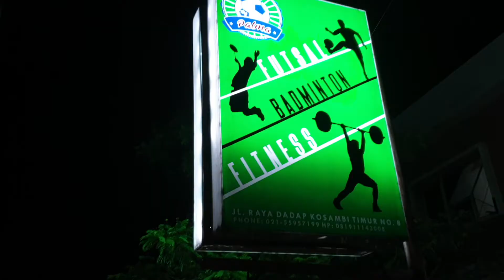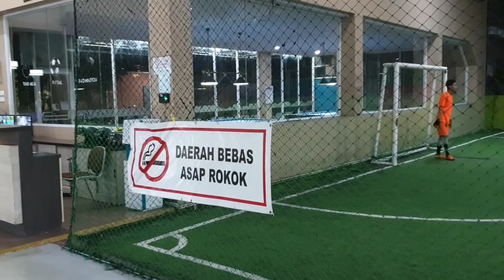Palma sport center tangerang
Ini adalah Palma sport center
Alamat: jln. Raya Dadap Kosambi Timur No.8, Dadap, Kosambi, Dadap, Kosambi, Tangerang, Banten 15213
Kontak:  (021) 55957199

Lapangan badminton kisaran harga 50rb/jam tapi harga berubah karena menyesuaikan dengan jam (pagi siang sore malam) pada saat akan menggunakan lapngan.
Dikarenakan saya hanya menggunakan lapangan badminton, untuk fasilitas yang lain silahkan langsung kontek ke nomor yang tertera yah.
Terima kasih